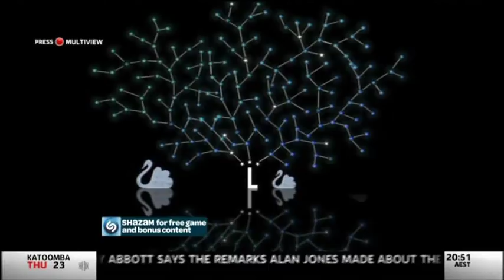Sky News Showdown with Dr Greg O'Mahoney and Ed Husic MP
Paul joined host Peter Van Oneselen, along with Greg O'Mahoney and Ed Husic MP on Showdown to discuss Alan Jones' Comments on the Prime Minister and the government planned attacks to the superannuation system.